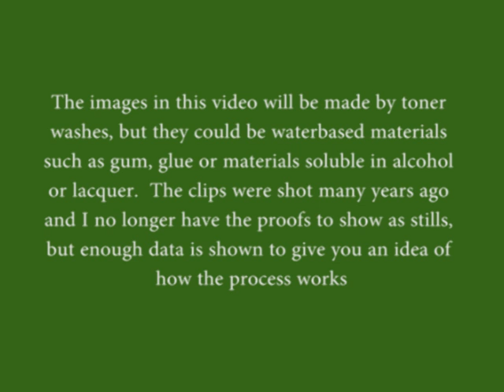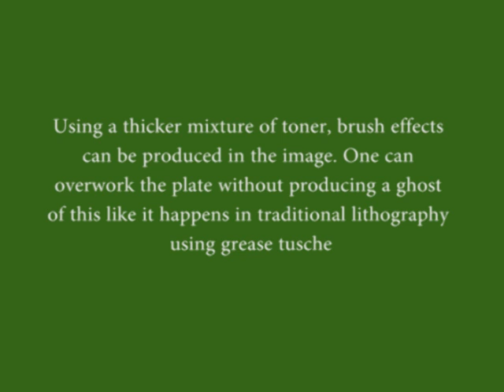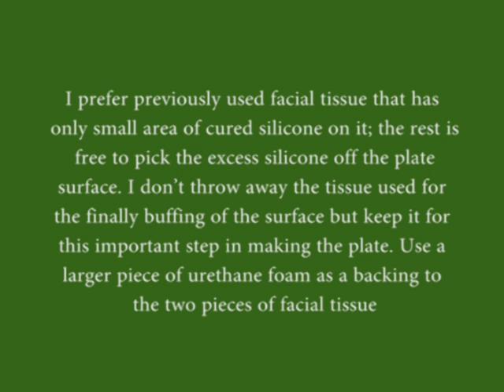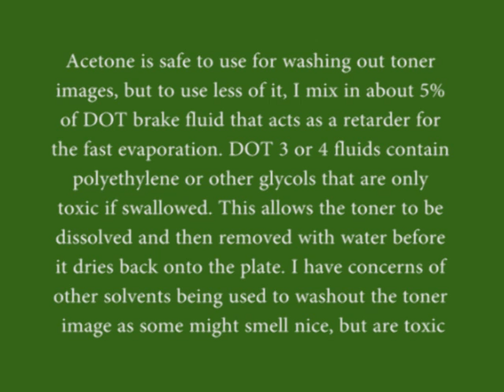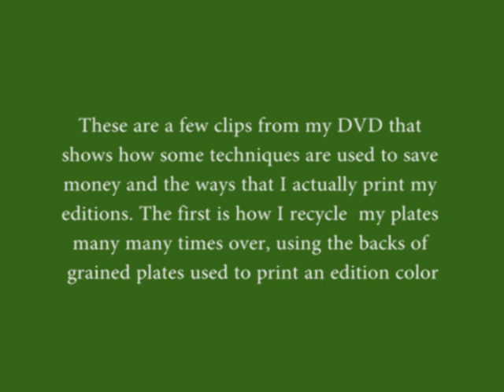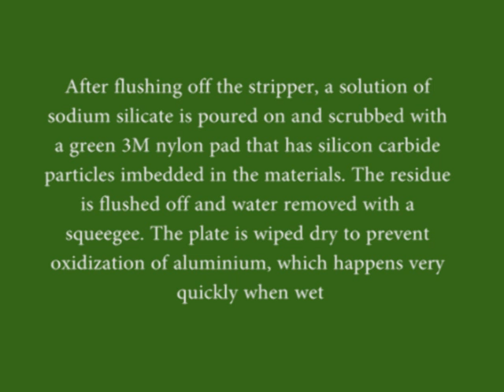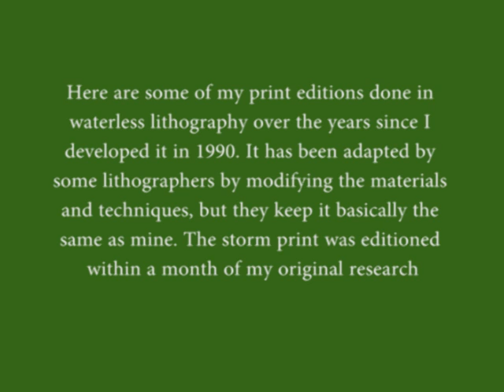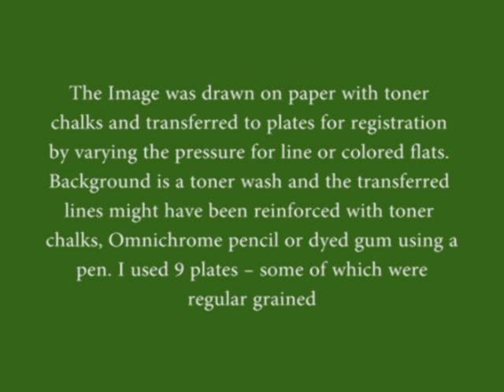waterless litho.mp4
Educational video on waterless lithography using the process developed by Nik Semenoff